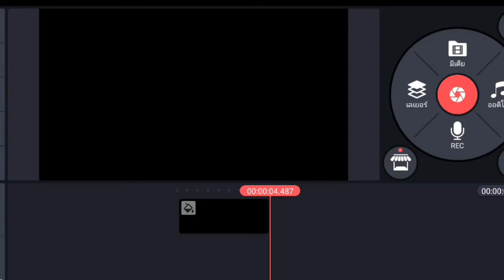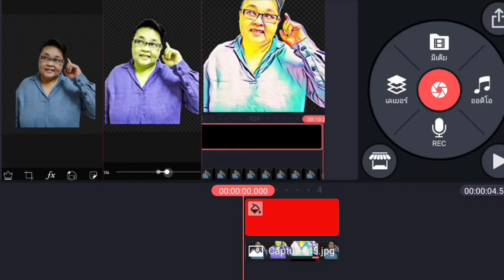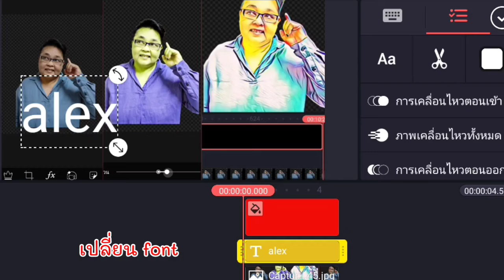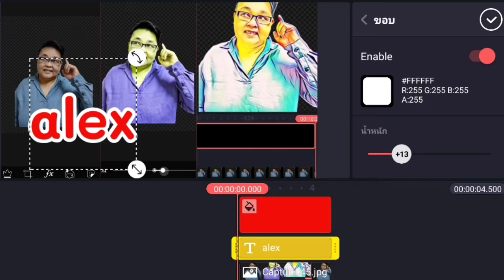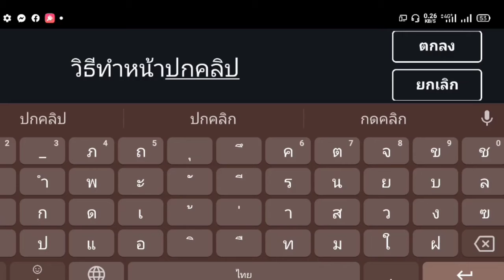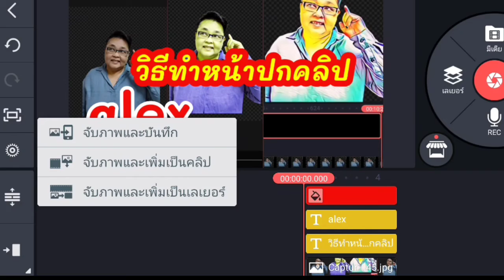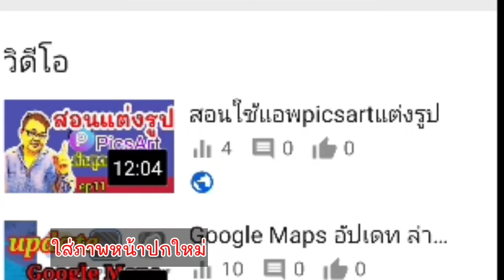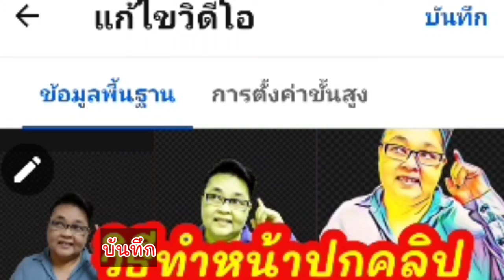สอนทำหน้าปกคลิป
ทำหน้าปกคลิปในมือถือ#สอนทำหน้าปกคลิป#ปกคลิปยูทูป#สอนตัดต่อวีดีโอ